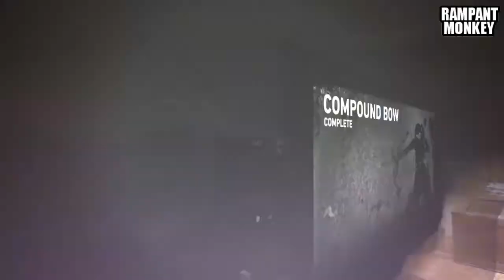Tomb Raider 2013 SERIES EP 13-15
This video fall under fair use, any music  that has been used has been asked permission other then that should the original creator wanted removal please contact our editor before striking our channel for no reason.